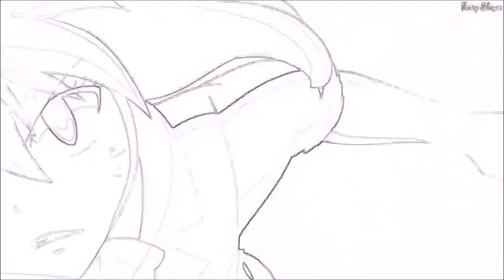Fairytail AMV All Dragon Slayers Born For Greatness REQUEST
AMV that used to exist couldn't find so I uploaded it